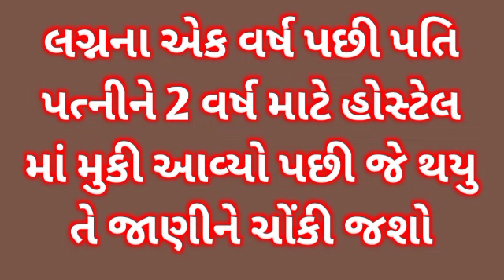લગ્નના એક વર્ષ પછી પતિ પત્નીને 2 વર્ષ માટે હોસ્ટેલ માં મુકી આવ્યો પછી આવું થયુ